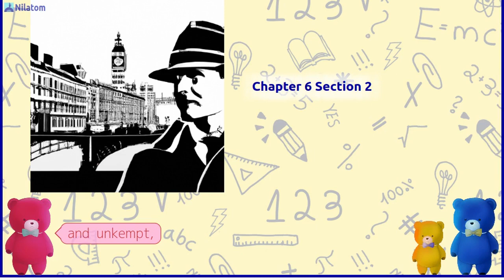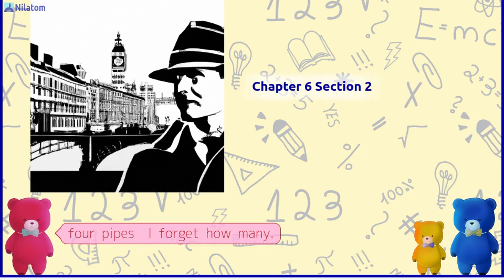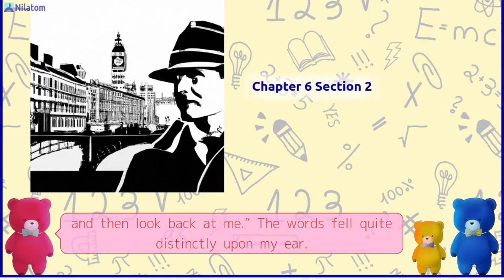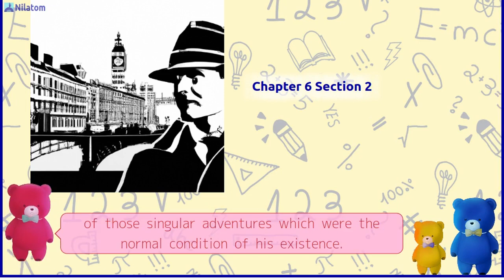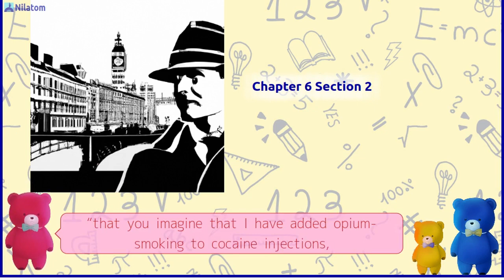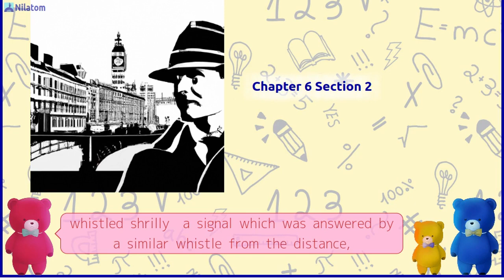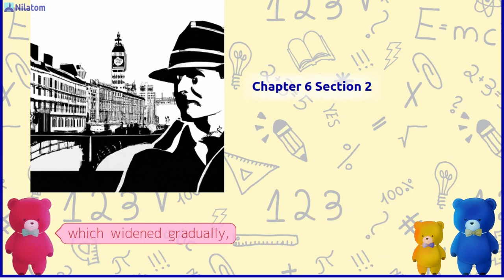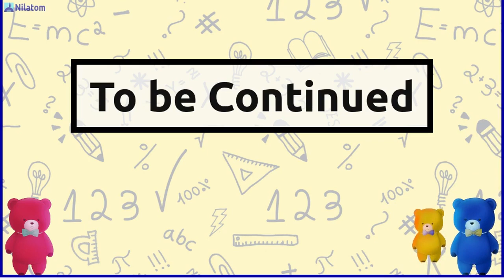The Adventures of Sherlock Holmes【 Chapter 6 The Man with the Twisted Lip Section 2 】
Have a Cute Bear Read Aloud The Adventures of Sherlock Holmes (1892) by Arthur Conan Doyle!